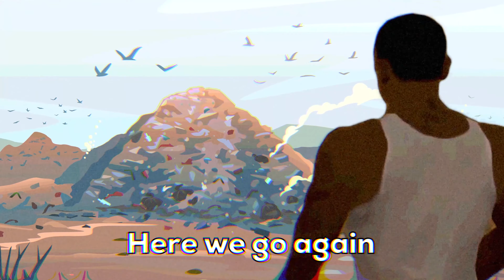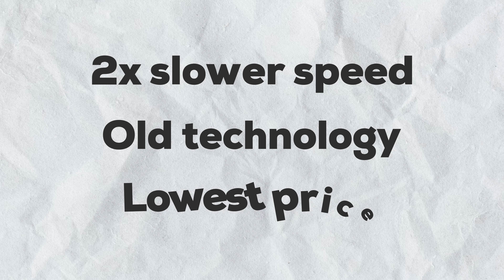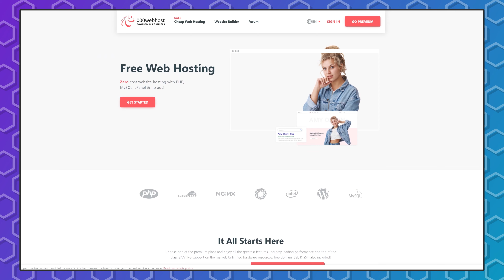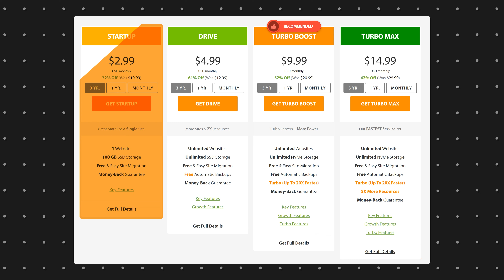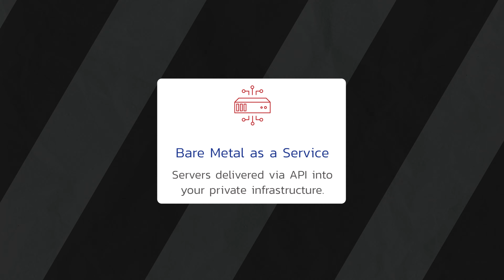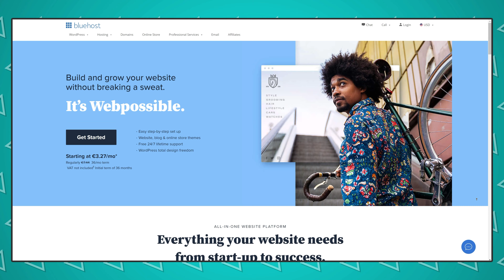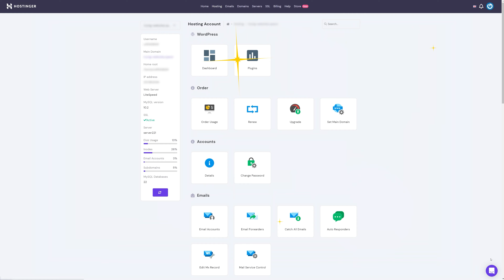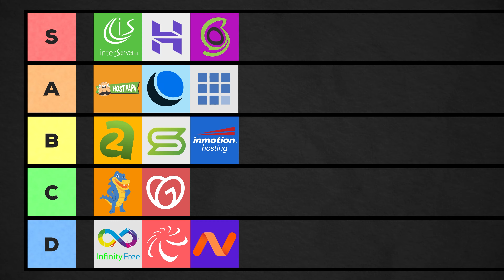Best Web Hosting For WordPress - ALL Major Providers RANKED!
What is the best web hosting for WordPress in 2021? I've spent 6+ months testing and I think I finally have a definitive answer.

In this video I will review all major web hosting companies and present them ranked from worst to best. I have individual reviews for all companies mentioned on my channel if you want more information. But if you're looking for the best WordPress hosting, look no further than this video! When ranking these web hosting companies I took into consideration more than just speed. I ranked them based on factors such as price/ease of use/speed/support & overall quality. So watch till the end to find out the best web hosting companies in 2021!
Time Table

00:00 - Intro
00:52 - HostGator
03:40 - GoDaddy
05:58 - InfinityFree
06:50 - 000WebHost
07:23 - Namecheap
09:13 - A2Hosting
09:45 - ScalaHosting
11:05 - InMotion Hosting
12:30 - HostPapa
14:39 - Dreamhost
15:50 - Bluehost
17:20 - InterServer
18:39 - Hostinger
20:15 - SiteGround
TIER LIST

S tier (Unique, providers that offer the best services)

A Tier (Excellent providers for specific audiences)

B Tier (Good providers for specific kind of websites, mostly focused around 1 feature)

- InMotion Hosting ➜ (Best For Large Business)

C Tier (Better priced options are available, but still handle a website well)

D Tier (Not worth using from my personal experience)

- InfinityFree (free)
- 000WebHosting (free)
In this video I FULLY tested and used all of the services mentioned for over half a year just to bring you this video. I've spent a month working everyday just to edit this video, let alone test the providers and write the script. So you could have the best resource out there when choosing a web hosting provider!

My best web hosting for wordpress tier list consists of 14 companies in total. You can get discounts for each company mentioned by using my links. Good luck creating your websites!

This means I might make money when you purchase hosting services through the links provided and I might be able to offer discounts when available. All of my opinions on this channel are always mine!